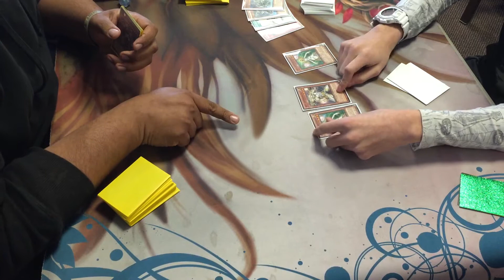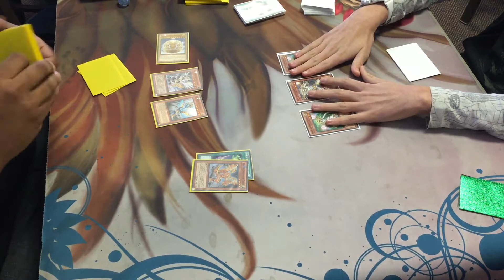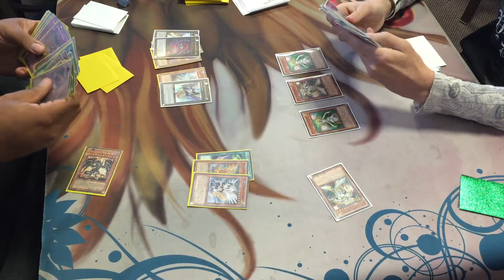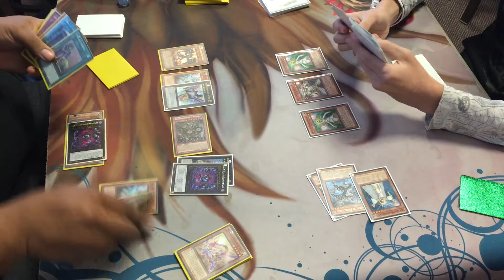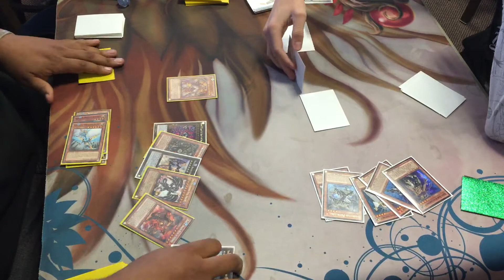YUGIOH! Dark Matter Hieratics vs. Lightsworn Infernoid G3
IF YOU GUYS LIKE THE VIDEO, CLICK ON THE ADS TO HELP ME OUT AND IN RETURN, I WILL KEEP MAKING MORE VIDEOS FOR YOU TO WATCH. THANKS!!!